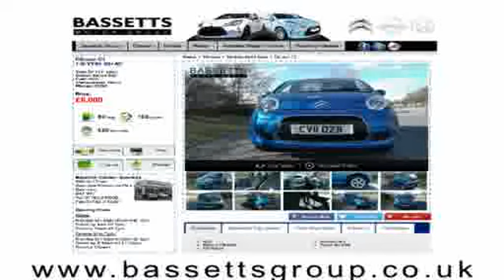2010 CITROEN DS3 DSTYLE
2010 CITROEN DS3 DSTYLE, 3 DOOR HATCHBACK, PETROL, in GREY.